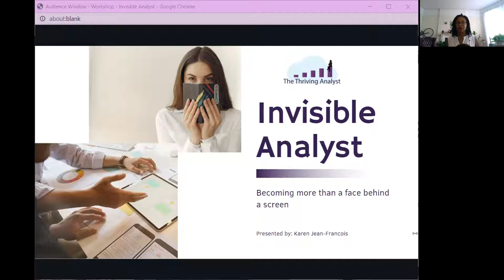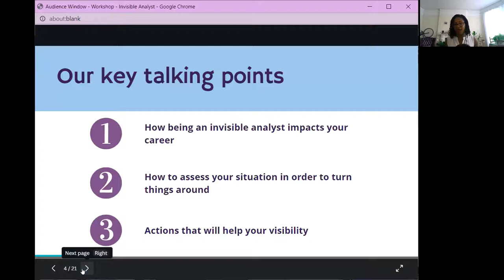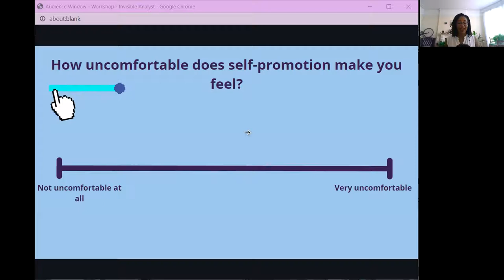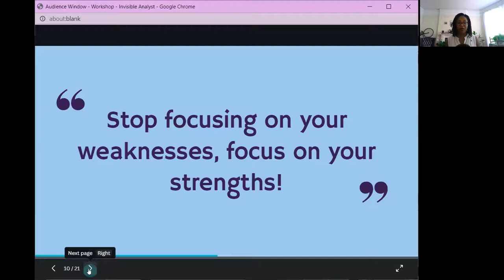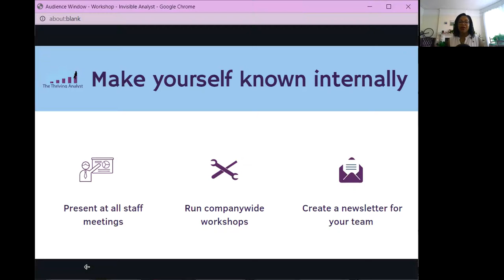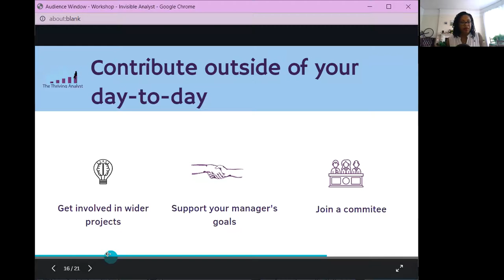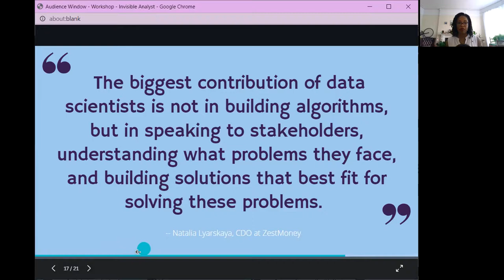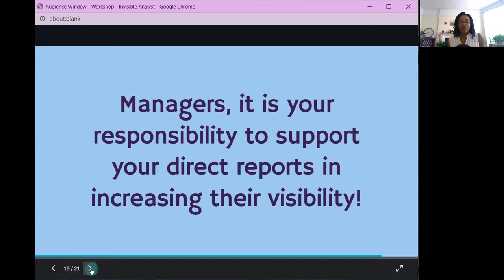Invisible Analysts - Karen Jean-Francois - HER+Data MCR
For our July event, we heard from Karen Jean-Francois, Analytics Manager at Cardlytics / Host and Producer of the Women in Data podcast, about "Invisible Analysts".

Speaker: Karen Jean-Francois, Analytics Manager at Cardlytics / Host and Producer of the Women in Data podcast

Title: Invisible Analysts

Bio: As an analytics manager, Karen is passionate about how data science and analytics can support businesses and help them better understand their customers. While she finds digging into data fun, she believes that it comes with responsibility, and her uncompromising focus on data integrity enables her to build trust and strong relationships with stakeholders.

Most of all, she strives to help others craft their own path to personal and professional fulfilment. She believes that focusing on personal development and having access to role models is key to having a successful career – no matter what your definition of success is. This resulted in an industry recognition as a Twenty in Data and Technology 2020, which awards visible and accessible female role models for the next generations of data professionals.